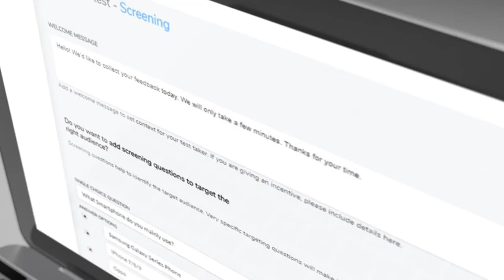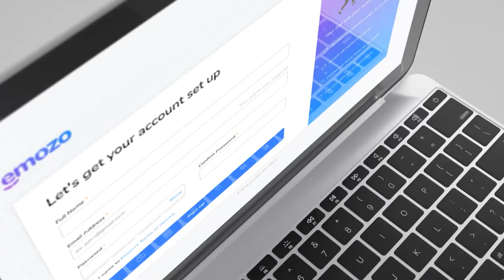App Promo Video that Generated Viewers!!! WebApp Mobile App Promo | Software Promo Video Editing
· Motion Graphics
· Graphic Design
· VFX
· Web Design & Development
· Web apps
· Videography & Photography